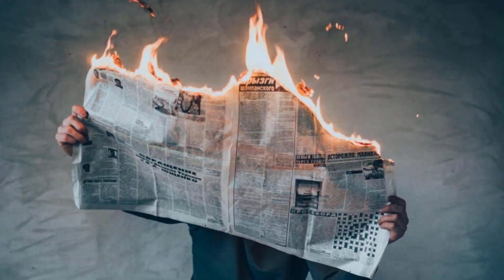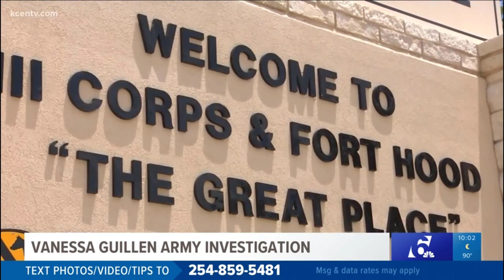Vanessa Guillen Fort Hood Texas Missing Solider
Vanessa Guillen Fort Hood Texas soldier was last seen April 22. She was in the parking lot of her military unit's headquarters in Fort Hood, wearing a black T-shirt and purple fitness-type pants. Her car and room keys, identification card and wallet were found in an armory room where she was working earlier in the day. Guillen is described as 5 feet 2 inches, 126 pounds with black hair and brown eyes, according to the Army CID statement.
She has tattoos of a cross with a flower on her left arm, a flower also on her left arm and a mountain with a circle on her upper left shoulder, according to her family's website.
Officials ask that anyone with information regarding her whereabouts call the Army CID special agents or military police.